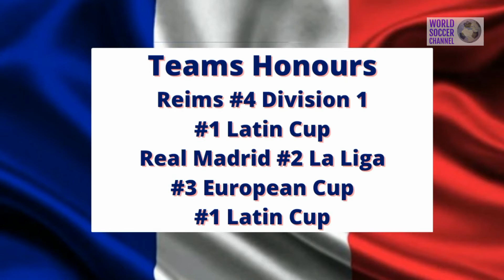Raymond Kopa GOLDEN BALL 1958 French Soccer Player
Raymond Kopa (birth name Raymond Kopaszewski;13 October 1931 – 3 March 2017) was a French soccer player, integral to the French national team of the 1950s. At club level he was part of the legendary Real Madrid team of the 1950s, winning three European Cups.

Often considered one of the leading players of his generation, Kopa was a free-role advanced playmaker who was quick, agile and known for his love of dribbling. He was also a renowned playmaker, as well as a prolific scorer. In 1958, Kopa was awarded the Ballon d'Or (Golden Ball). In 1970, he became the first football player to receive the Légion d'honneur, and in 2004, Pelé named him one of the 125 Greatest Living Footballers at a FIFA Awards Ceremony.
Kopa was born to a family of Polish immigrants. His grandparents were originally from Kraków and migrated to Germany, where his parents were born. They then migrated to France after the First World War. His surname was shortened to Kopa whilst he was at school. At the age of 14 he followed in the footsteps of his grandfather, father and brother by working in the coal mines of Nœux-les-Mines. During this time Kopa lost a finger in a mining accident.
Kopa married Christiane, the sister of a team-mate of his at Angers. After retiring from the game he launched his own sportswear brand, eventually settling in Corsica Kopa died in Angers on 3 March 2017, aged 85.
Kopa was mentored by Paul Sinibaldi. Sinibaldi was godfather to Kopa's son.
After finishing second in the French national youth football trials in 1949,Kopa began his professional career at age 17 with Angers in Ligue 2 and was transferred two years later to Reims, with whom he won French championships in 1953 and 1955. He won the 1953 Latin Cup with Reims, where they defeated Milan 3–0 in the final, and helped them reach the 1956 European Cup Final, which the team lost to Alfredo Di Stéfano's Real Madrid, 4–3.
Kopa had first attracted attention in Spain when he played for France against Spain in a match in Madrid in March 1955, which led to the Spanish sports newspaper Marca nicknaming him "Little Napoleon". Kopa was transferred to Real Madrid for the 1956–57 season, where he was soon joined by Ferenc Puskás. Despite playing as an inside right (Playing as the no. 10 is his usual position), Kopa's time at Real Madrid was extremely successful as he helped the club to three successive European cup victories, being incredibly influential in the Spanish capital. Playing with the Spanish giants, Kopa won the Spanish league in 1957 and 1958. Kopa was also the first French player to win the European Cup when Madrid defeated Fiorentina 2–0 in the 1957 final. He would go on to be European champion again in 1958 and 1959, the last against former side Reims, where Just Fontaine played. In the 1959–60 season, Kopa returned to France to finish his career with Reims, where he won further Championnats in 1960 and 1962. In total, he scored 75 goals in 346 matches in France's top flight, and was awarded the Ballon d'or by France Football in 1958.
With the France national team, Kopa scored 18 goals in 45 matches between 1952 and 1962. He played in the 1958 FIFA World Cup in Sweden, where he performed outstandingly and was one of the players of the tournament, scoring three goals as he led France to the semi-finals, where they succumbed to a strong Brazil team. The French team finished third in the tournament.
In March 2004, Kopa was named by Pelé as one of the top 125 greatest living footballers. In 2018, France Football's Kopa Trophy, awarded to the best young football player in the calendar year was named in Raymond's honor. The first recipient was fellow Frenchman Kylian Mbappé.